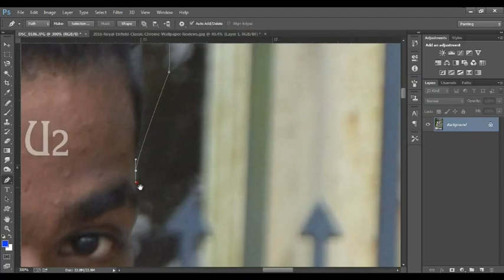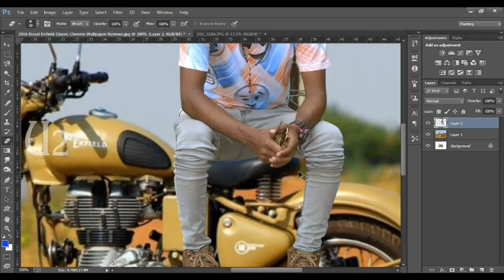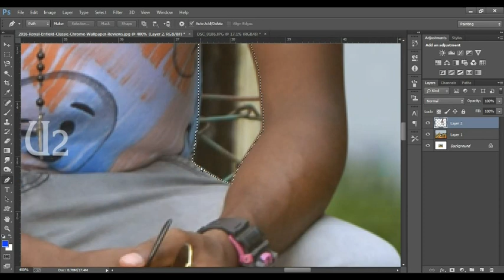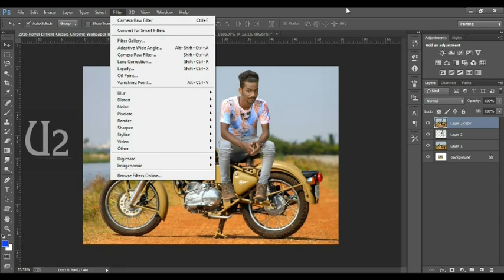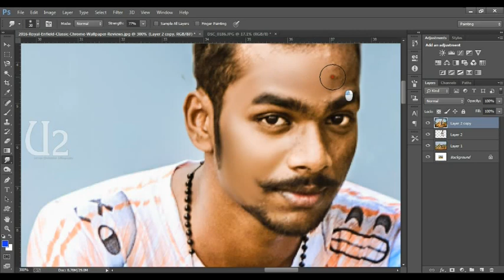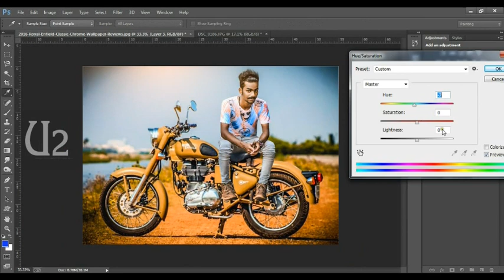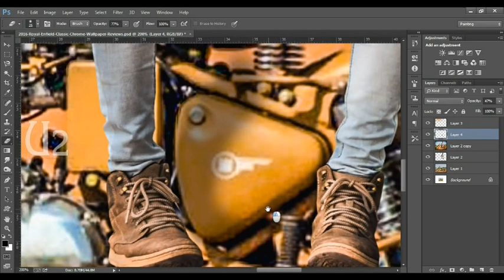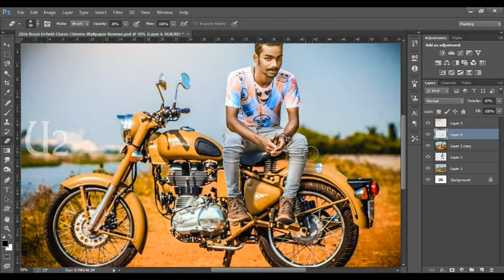Photo Manipulation | Photoshop photo editing Change Background